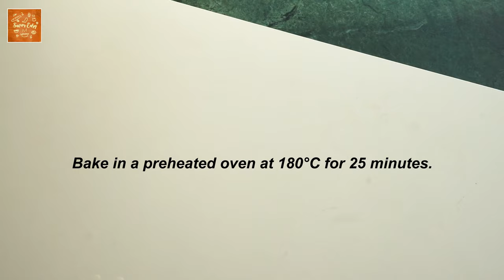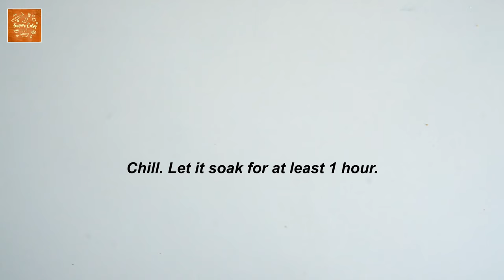TRES LECHES CAKE -Milk Cake Turkish Style | Trileçe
A Turkish Tres leches cake is a sponge cake—in some recipes, a butter cake—soaked in three kinds of milk: evaporated milk, condensed milk, and heavy cream. When butter is not used, the tres leches cake is very light with many air bubbles. Topped with whipped cream and caramel sauce.
Main ingredients: Cake base, evaporated milk, condensed milk, and heavy cream, and caramel sauce.

Here's what you'll neeed:

SPONGE CAKE:
4 egg yolks
1/3 cup sugar 65g
¼cup veg oil 50g
1/3cup whole milk 67g
1 tsp vanilla 5g
1 cup cake flour (100g)
1½ tsp baking powder
½ tsp salt 3g
4 egg whites
½ tsp lemon juice 3g
1/3 cup sugar 65g

Whipped Cream:
1½ cup whipping cream

Caramel Sauce:
1 cup sugar 200g
1/3 cup water
1 cup heavy cream
1 tsp vanilla 5g

LIVE.LOVE.BAKE!

Food for the soul:

John 13:14  Now that I,  your Lord and Teacher, have washed your feet, you also should wash one another's feet.